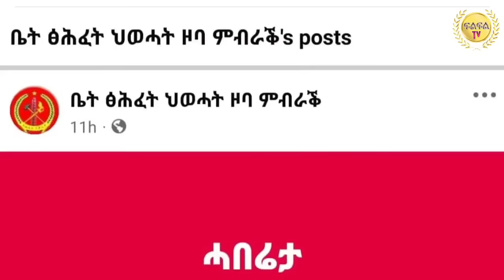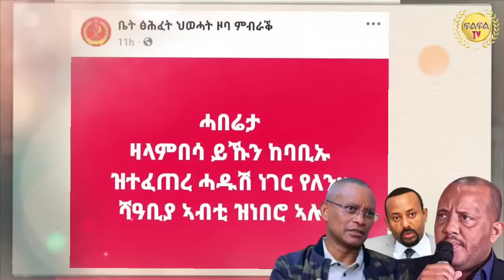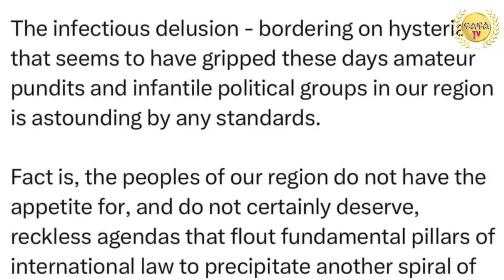Sep 21/2024 ሻዕብያ ብ ዛላንበሳ እዋናዊ ሓቤረታ